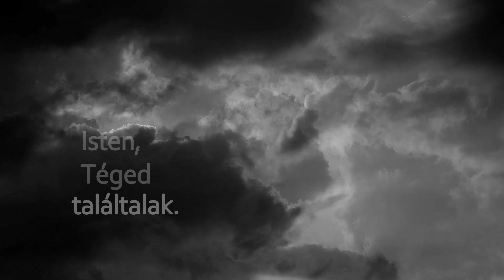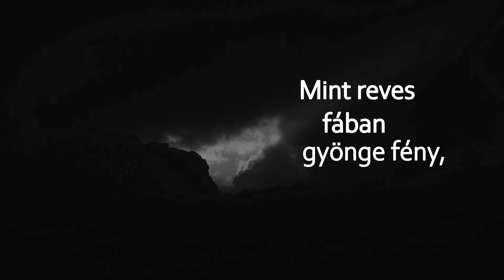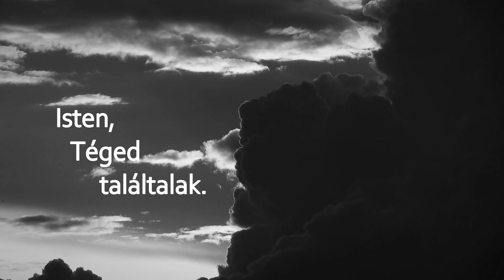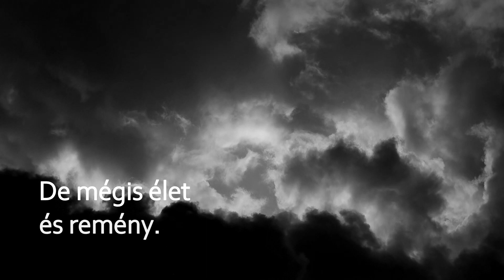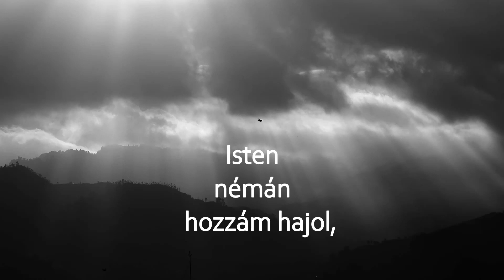Zsongom: De profundis (Juhász Gyula verse)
Közreműködött:
Ercsey Zsombor - gitár
Ercsey Gréti - ének
Simon Márton - percussion
Somogyi Balázs - billentyű
Szabó István - basszusgitár, percussion
Zsoldos Bálint – hangtechnika

Külön köszönjük, hogy a felvételen vendégeink voltak:
Draskóczy Lídia - szóló rész zeneszerzője
Mayer József - nagybőgő, citera
Zdosek Ádám - elekromos gitár / szóló

A hangfelvétel helyszínét az esztergomi Genezáret Stúdió biztosította.

A felvétel, keverés és master Zdosek Ádám munkája.
ZSONGOM was founded in 2016. Our music is characterised by acoustic sound, message-oriented lyrics, folk and church music motifs. In addition, the connection to Hungarian poetry through pop music has been a relevant experience for us from the very beginning. Our goal is to reinterpret and rediscover through music the thoughts of contemplative, introspective and divine poems written by Hungarian poets, while we also find our own voice.
A ZSONGOM - versmegzenésítéseket és sajátdalokat játszó formációja 2016-ban alakult. Az azóta tartó barátságok és a közös alkotás a mozgatója jelenleg is a zenekarnak. Dalainkat az akusztikus könnyűzenei hangzás, a szövegközpontúság, továbbá az egyház- és népzenei motívumok jellemzik. Célunk: zenével újrafogalmazni és újra felfedezni a magyar költők istenes verseiben rejlő gondolatokat, miközben mi is rálelünk a saját magunk olykor esendő, kétségekkel teli, de az élet szépségeire is folyton rácsodálkozó „zsoltáros” hangjára.
A videót Ercsey Gréti készítette Cesar Augusto Ramirez Vallejo engedélyezett videóinak felhasználásával. (Special thanks for the free videos to Cesar Augusto Ramirez Vallejo)